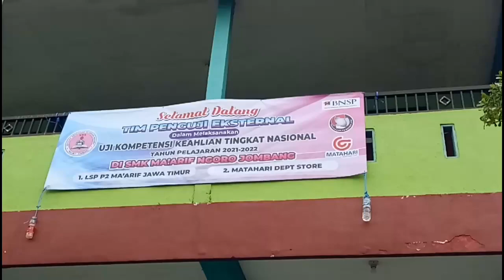UKK EKSTERNAL MATAHARI MALANG DAN UKA LSP P2 JATIM | 30-31 MARET 2022